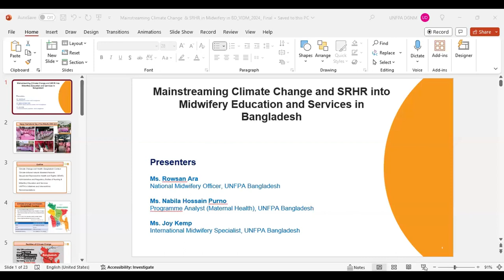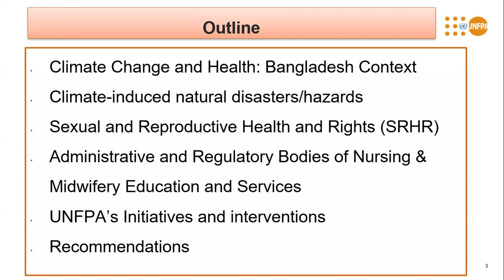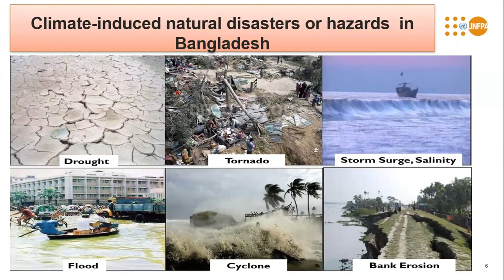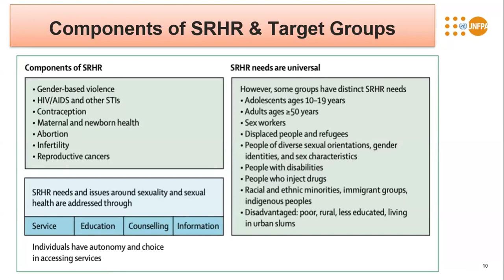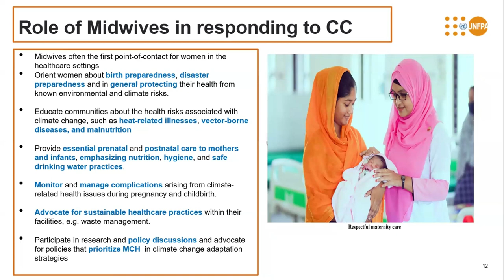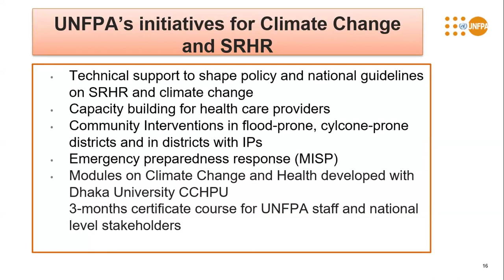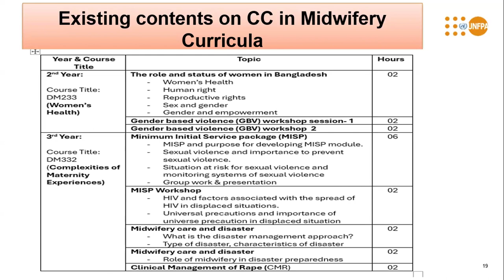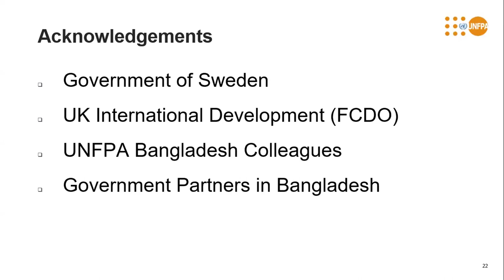Session 17 Rowsan Ara, Joy Kemp and Nabila Purno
VIDM24 Session 17 Rowsan Ara, Joy Kemp and Nabila Purno
Facilitator: Catherine Salam
"Mainstreaming climate change into midwifery education in Bangladesh."
Bangladesh is one of the most climate-change affected countries. Regular natural disasters, extreme heat, air-pollution and outbreaks of vector-borne diseases put thousands of pregnant women at risk, particularly in hard-to-reach locations with limited access to healthcare services. Midwives play a crucial role in addressing these challenges; they are often the first point-of-contact for women in the healthcare settings and can orient women about birth preparedness, disaster preparedness and in general protecting their health from known environmental and climate risks. The Government of Bangladesh has a workforce of 7,230 midwives. In 2023, a training manual on the Climate-Change Impacts on Sexual and Reproductive Health in Bangladesh was developed by CCHPU and UNFPA then reviewed with national experts. Existing curriculum review found commendable inclusion of gender equality, reproductive health and rights, and disaster management but weak content on the intersection between climate change and health. A three-day Training of Trainers (ToT) program was thus developed, targeting 20 Nursing and Midwifery faculty, serving as a catalyst to disseminate essential knowledge and equip educators with the tools to integrate climate change perspectives into their teaching methodologies. A series of cascade training ensued, with a day-long training for final-year Midwifery students and a specialized session for 50 practicing midwives across various health facilities. These efforts underscore the government’s commitment to ensuring a health-workforce well-versed in addressing climate-change impacts, particularly concerning sexual and reproductive health. This content must now be integrated into nursing and midwifery curricula across all education levels.